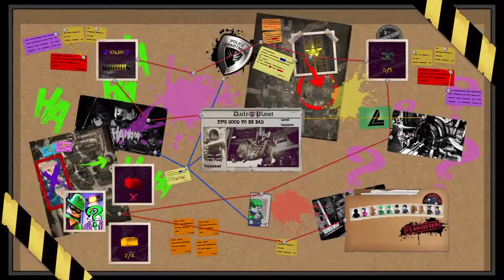LEGO® DC Super-Villains!!! | It's good to be bad